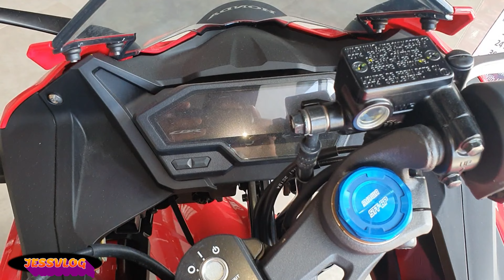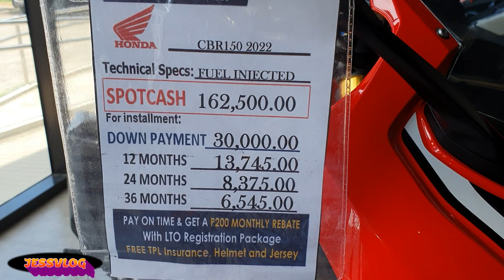All new 2022 CBR 150R ALL AROUND TOUR/PRICE UPDATE 2022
Available at HONDA BIGBIKE BUHANGIN DAVAO CITY